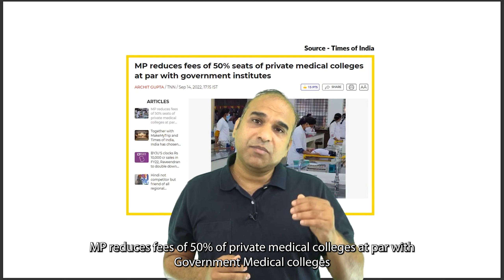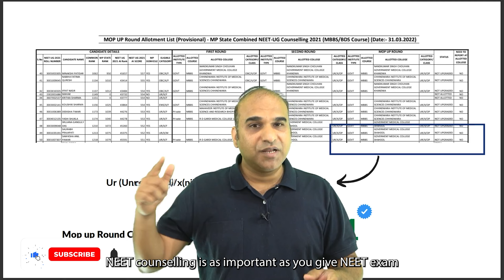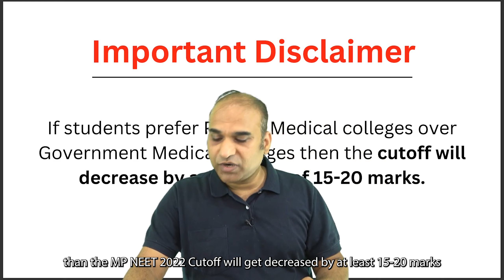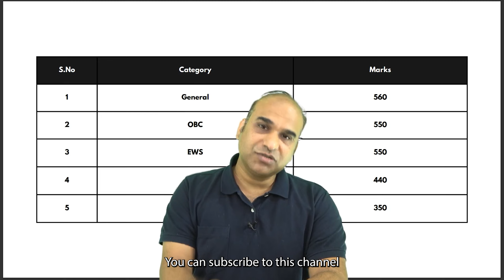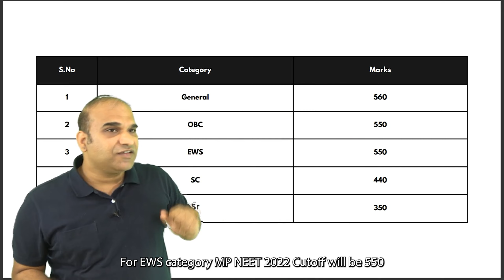🔥ये रहेगा MP में NEET 2022 Cutoff | AIQ and State | total Seats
(Download Rajasthan NEET Complete Counselling Guide PDF from Telegram )

In this video, I have discussed the Safe score for NEET 2022 for getting admission to MBBS. It is very important to know the previous year's Marks vs Rank i.e, Marks obtained in NEET and the All India Rank. In this video, I will tell you the MARKS Vs College analysis of NEET 2020, 2021, and 2022.
In this video, I have given information about the expected Cutoff for MP government medical colleges. The video is especially for NEET aspirants who are from MP and appeared in NEET 2022. The cutoff is based on the analysis of the previous 5 years.
In this video, I have given the All India Cutoff and State quota cutoff for Rajasthan. The cutoff for NEET 2022 is based on the Previous 5-year cutoff.
So, This video is going to be super helpful for MP NEET Aspirants. here MP stands for Madhya Pradesh.
But before discussing more in the comments, Let us watch the video.

If you want to see the statewise and college wise cutoff for NEET 2022 | Total Seats | Infrastructure | Facilities , Watch this Playlist -

Related Searches -

Topics covered in the video:

MP NEET Cut Off Marks 2021 AIQ State Category Wise
What is the cut off for NEET 2021 in MP?
What was the cut off for NEET 2020 in mp?
How many cut off marks NEET 2021?
How many marks are required in NEET for MBBS in mp?
NEET 2021 Cutoff mp for MBBS/BDS
Who is the competent authority to release cutoff of NEET 2021 mp?
What is the mp NEET 2021 cutoff?
mp NEET Cutoff 2021: MBBS/BDS GEN, OBC, SC/ST
Who releases the cutoff for mp NEET cutoff 2021?
When will NEET Cutoff for mp  MBBS 2021 be released?
NEET 2022 Cutoff for mp - AIQ and State Quota Seats
Get mp NEET 2021 & 2020 Cut off Marks
mp NEET Cutoff Marks 2021, 2020 category wise
NEET Cut-off mp 2021: Rank-wise Cut-offIn
what mode is NEET mp cutoff released?
When can I access the cutoff of NEET mp?
neet 2022 cut off for government colleges in mp pdf
mp neet 2022 seat allotment list
mp neet ug 2022 seat allotment pdf
mp neet counselling 2022
mp neet cut off 2022 category wise
neet 2022 cut off for government colleges in mp for sc
total govt. mbbs seats in mp 2022